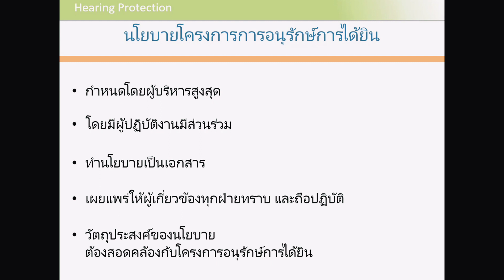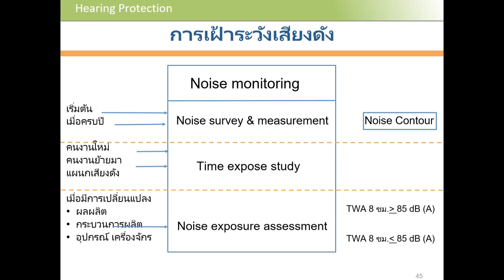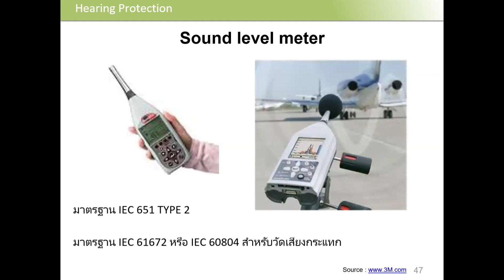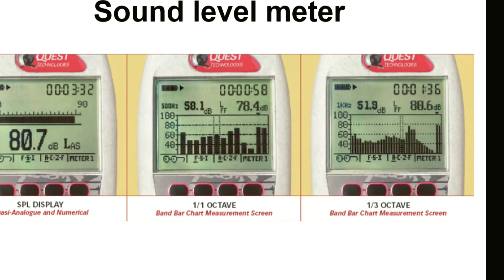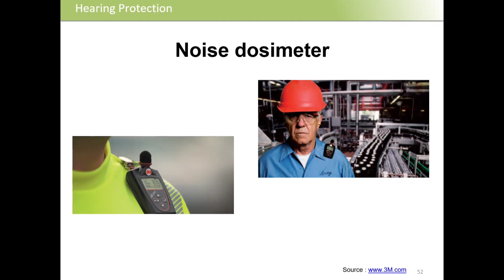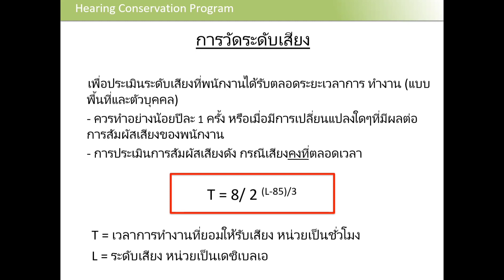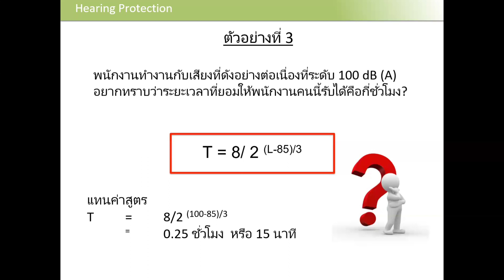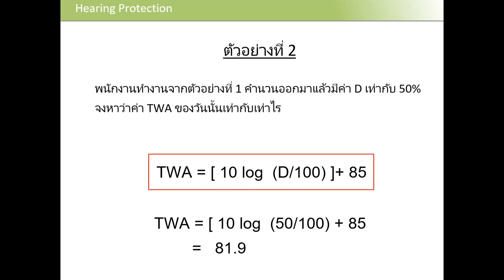โครงการอนุรักษ์การได้ยิน : การเฝ้าระวังเสียงดัง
อบรมความปลอดภัยในการทำงาน
LINE @thesafetycoach